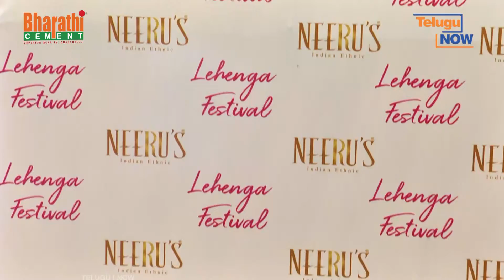Neeru's Unveils its the Lehenga Festival || Telugu Now